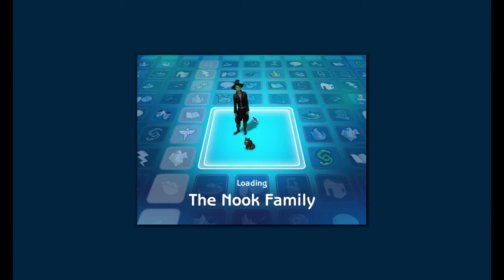The Sims 2 - "Nook Halloween" - Ep 7 - (Gameplay / Let's Play Series)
Mr. Nook has returned from university as a Physics major to a much larger Nookstone.  For this series I plan on running through a rotation playing the many households here.

Most of the town residents are viewer sims, if you'd like to be a part and have a Sim made for the town, just leave me some basic info in the comments (Name, Gender, Personality, etc) and I'll get you moved in soon!

The Sims 2 is a 2004 strategic life simulation video game developed by Maxis and published by Electronic Arts. It is the sequel to the best-selling computer game, The Sims.